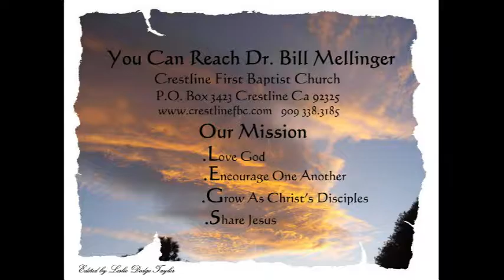Encouraging One Another 1-15-2017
1 Thessalonians 5:11-15 From the first human relationship, God said that it is not good for us to be alone. God as Father, Son and Holy Spirit demonstrates the importance of relationship. Scripture is full of passages calling us to encourage one another. God the Spirit is the great encourager who comes alongside of us to comfort us, convict us, and inspire us to love and good deeds. Let us encourage one another even more as we wait for the return of Christ.